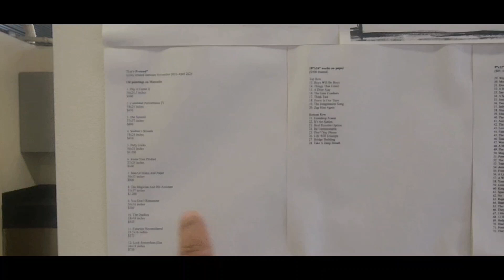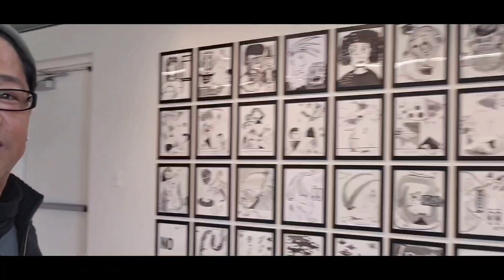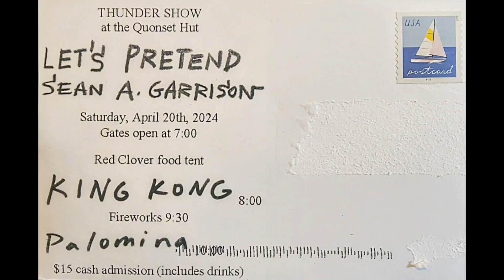Sean A. Garrison, "Let's Pretend" Art Show SDRV 11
Sean A. Garrison, musician, artist, and much more!!!
His impressive artwork on display at the Quonset Hut,
Louisville, Kentucky.